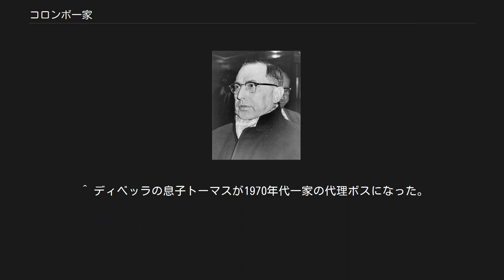コロンボ一家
ジョセフ・プロファチ コロンボ一家（コロンボいっか、Colombo (crime) family）は、アメリカニューヨークマフィア（コーサ・ノストラ）の犯罪組織のひとつ。
 ラッキー・ルチアーノがニューヨークマフィアを五大ファミリーに再編したときのジョセフ・プロファチ（ザ・オールドマン）をボスとするファミリーを母体とし、名前の由来は、1960年代から1970年代にボスとして君臨したジョー・コロンボから来ている。
 1900年代からニューヨークにはパレルモルーツのマフィア派閥が幾つも存在し、そのうち南ブルックリンの派閥をプロファチが1920年代に継いだ。
この派閥は、元はサルヴァトーレ・ダキーラの傘下だったとも、1910年代にアル・ミネオが統率したとも言われた。
更に遡って1900年代にモレロ一家のジュゼッペ・フォンタナが率いた派閥に起源があるという説もある。
 1920年代半ばサルヴァトーレ・ディベッラがボスになった。
一説にアル・ミネオがジョー・マッセリアに請われてダキーラの後釜ボスに収まった時、ミネオの抜けた穴埋めにボスの座を継いだ。
程なくディベッラは引退し、ジュゼッペ・"クラッチング・ハンド"・ペライノが取って代わった。
ペライノはカラブリア系のフランキー・イェールとポリシー賭博ビジネスをやっていた。
 1928年7月にイェールが、同年10月にダキーラが相次いで暗殺された後の南ブルックリンは大きな権力の空白が生じ、縄張りの奪い合いが激化した。
一家は、レッドフックの臨海組合を牙城にしたカラブリア系ギャングと流血バトルを展開し、結果として1930年3月ペライノが暗殺された。
 1928年12月に、全米マフィアのクリーヴランド会議にヴィンセント・マンガーノらと共に参加したプロファチはその時点で既にニューヨークのマフィアリーダー扱いだった。
ペライノはレッドフックを、プロファチはベンソンハーストやベイリッジを主な縄張りにしたが、1930年代初め抗争が収束した時、プロファチがペライノ/ディベッラ組織のボスになっていた。
 プロファチは抗争後の平和協定によって縄張りを増やし、縄張りと一緒にカラブリア系やナポリ系ギャング（旧イェール派）を手に入れた（抗争相手の臨海組合派はマンガーノ一家（現ガンビーノ一家）に吸収された）。
 1930年のジョー・マッセリアとサルヴァトーレ・マランツァーノの抗争（カステランマレーゼ戦争）では、プロファチは中立を保っていたが、マッセリア側が劣勢になるとマランツァーノのアジトを訪れるようになり、マッセリアを罵倒したという（ボナンノ自伝はプロファチは中立だったとしている）。
一説に、マッセリア軍団にマンパワーで劣るプロファチは表立ってマッセリアと事を構えるのを避けて、ファミリー創生期にあって自らの権力基盤作りに集中した。
1931年戦争に勝ったマランツァーノのファミリー再編でも、同年のマランツァーノ暗殺後のファミリー再編でも独立したファミリーとして認められた。
 初期メンバーに、ジョゼフ・マリオッコ（副ボス）、エンリコ・"ハリー"・フォンタナ、サルヴァトーレ・"サリー・ザ・シーク"・ムサッチオ、カサンドロス・"トニー・ザ・チーフ"・ボナセーラ、ジョニー・"ザ・バス・ビーチ"・オッド、トーマス・ディベッラ（サルヴァトーレの息子）、カロゲロ・"チャーリー・ザ・シッジ"・ロシセロ（のち相談役）、アントニオ・コロンボ（ジョー・コロンボの父）などがいた。
 プロファチは以後、身の回りを血族で固め、ボスとして30年以上に渡り一家を支配した。
ブルックリンのベンソンハーストを最大の拠点にし、レッドフックやベイリッジを縄張りに持った。
更にスタテン島やマンハッタンに進出し、1930年代後半、ニュージャージーにも地歩を築いた。
アルコール密輸、ヤミ賭博、高利貸し、組合強請、麻薬などの非合法活動を展開した。
 メンバーに厳しい上納金を課し、反逆者を容赦なく粛清するなど独裁者として振る舞った。
集めた上納金を個人の趣味である教会の寄付に回したり、身内に回すなど総じて部下に不評だった（熱烈なカトリック教徒だった）。
1956年、プロファチはジョゼフ・ボナンノと姻戚関係を結び、連携を強化してカルロ・ガンビーノ-トーマス・ルッケーゼのコンビに対抗した。
 1950年代後半、レッドフック地区の賭博利権がギャング抗争の火種となった。
レッドフックは1930年前後にプロファチ一家に編入されたが、傘下のナポリ人派閥は独立の気風が高く、上納金問題でファミリー執行部と対立した。...